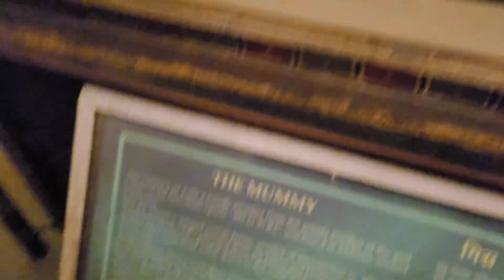നിശാ ക്യാമ്പിൽ ഞങ്ങൾ കണ്ട സ്വർഗ്ഗവും മരുഭൂ രഹസ്യവും😳 Rajsthan Desert Night Camping And Camel Safari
നമ്മുടെ കൂടെ  ഗ്രൂപ്പ് ടൂർ പോകാൻ ആഗ്രഹിക്കുന്നവർ ഈ ഗ്രൂപ്പിൽ ചേരുക Yatri Vibes Tour Group

For Tour Booking :

                         YatriVibes

Camera: GoPro Hero 8, Hero 9 Poco F1 ,S20
Video Location : Rajasthan